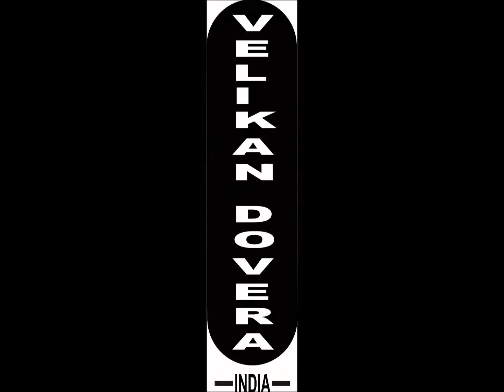VELIKAN DOVERA Movie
Velikan_Dovera
Velikan
Dovera